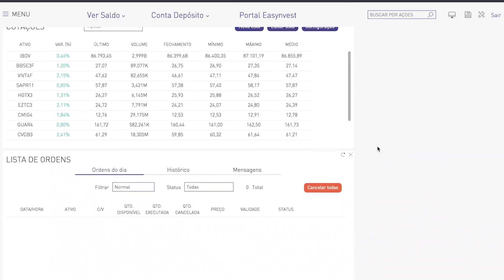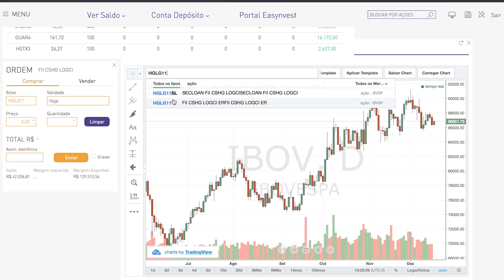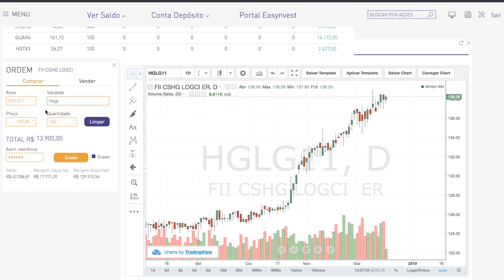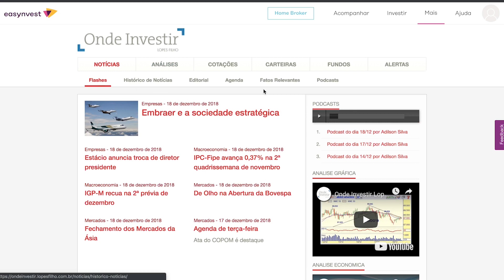Como Investir em Fundo Imobiliário (Imóveis por R$ 140,00!) - Ep. 0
FII: Hoje você vai aprender como investir em fundo de investimento imobiliário e ter uma renda mensal vindo de imóveis com baixo investimento!

Informação importante sobre os FII: Cada Fundo de Investimento Imobiliário possui um rendimento diferente.

Você pode utilizar sites como o scanfii.com.br para analisar o histórico de pagamentos do fundo.

No caso do HGLG11, nos últimos meses ele pagou entre 0,54 e 0,60% por mês de rentabilidade sobre cada cota do fundo que você possui.

Grande abraço,

Joba
Empreendedor Digital Viajante ✈️